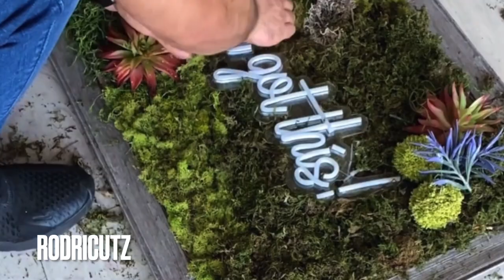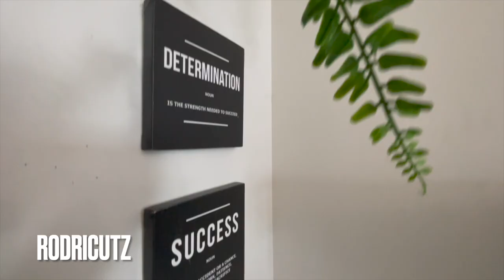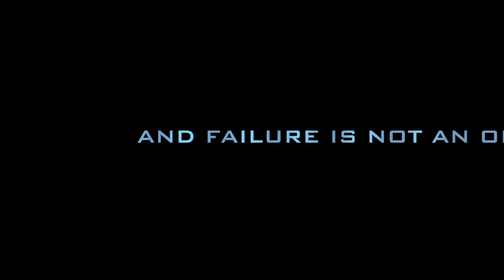Raul Rodriguez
Courage, Determination, and mentorship were just some key elements to bringing his dream into reality. Today, Raul Rodriguez is proud to be a Barber-Neur, just one of the many Latinos in Sacramento who have survived the pandemic and are now successful business owners.